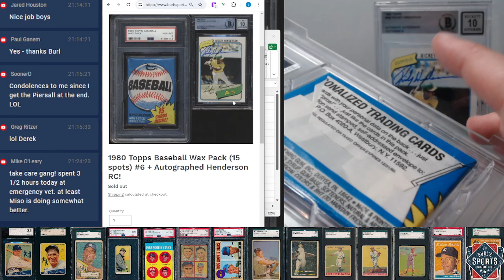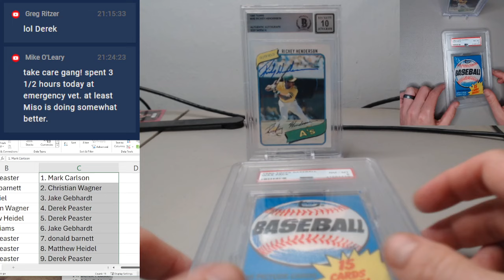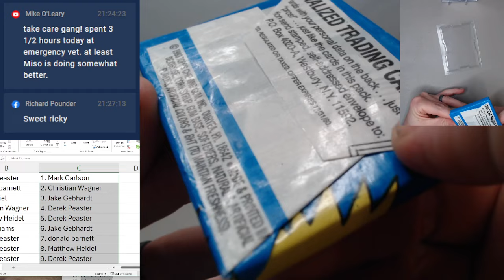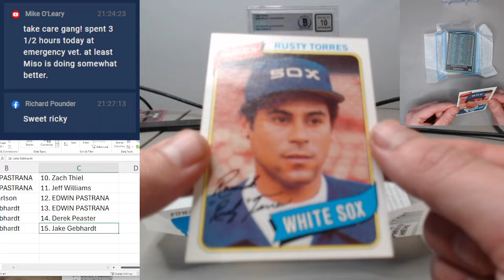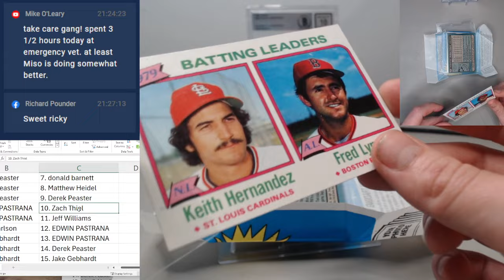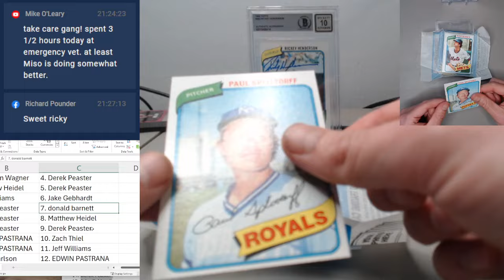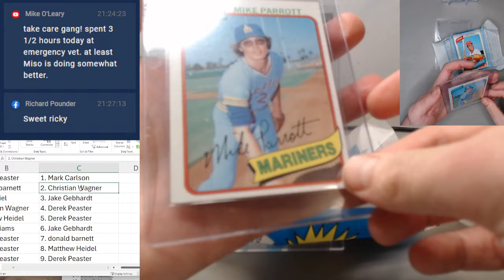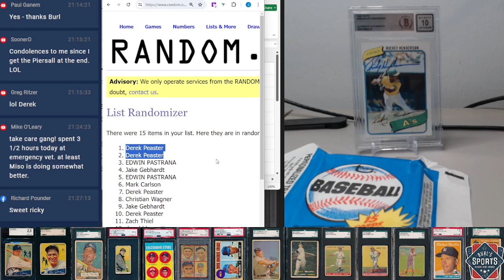1980 Topps Baseball Wax Pack PSA 8 Break #6 + BONUS Rickey Henderson Auto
every Friday.